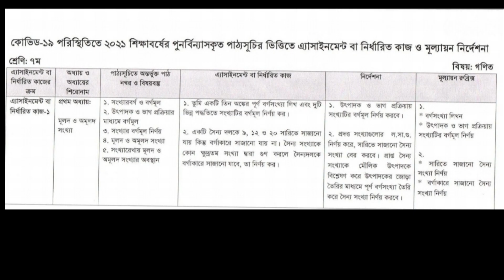৭ম শ্রেণির গণিত এসাইনমেন্ট ২০২১ || Class 7 math assignment 3rd week || Class 7 math assignment 2021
৭ম শ্রেণির গণিত এসাইনমেন্ট ২০২১ || Class 7 math assignment 3rd week ||  Class 7 math assignment 2021
Class 7 math assignment 2021 || ৭ম শ্রেণির গণিত এসাইনমেন্ট ২০২১ || Class